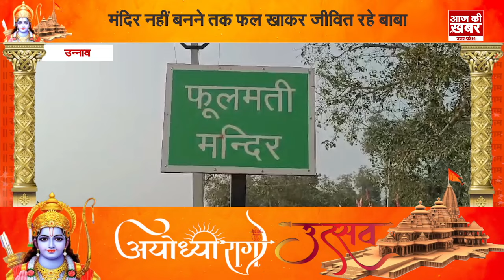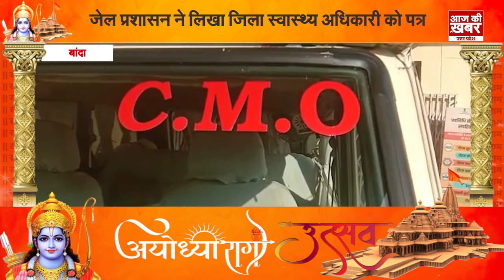UP News Today ! 20 January 2024 | देश की बड़ी खबरें। AAJ KI KHABAR